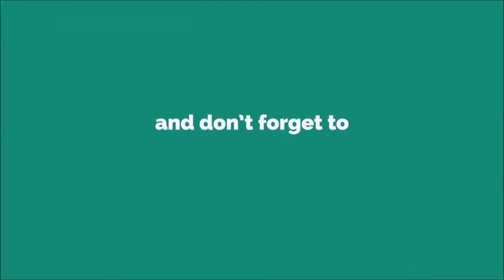143 Ringtone [With Free Download Link]